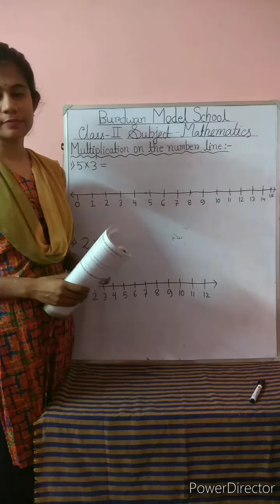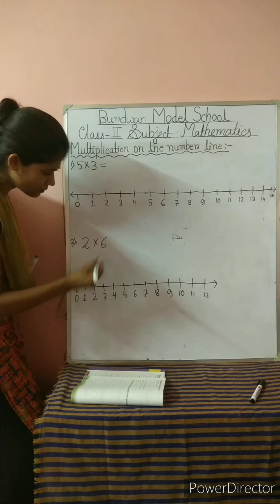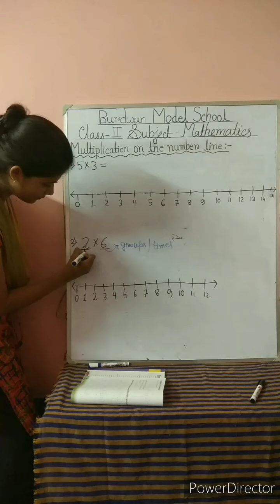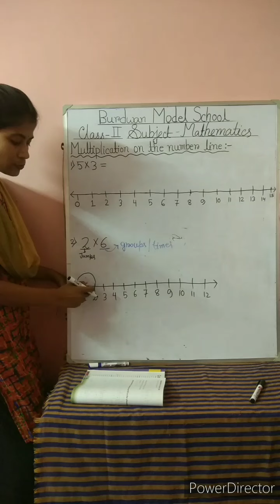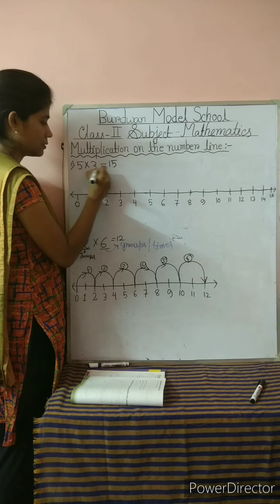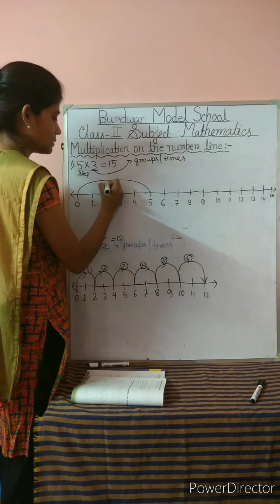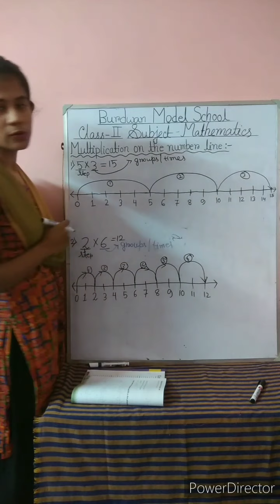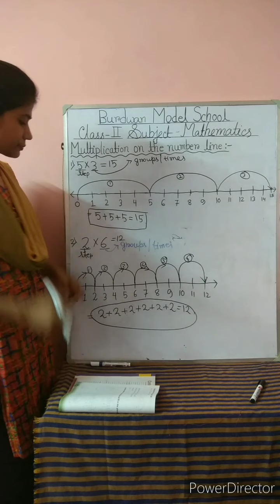Class II mathematics Topic: chapter-7 multiplication on number line, part-4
Teacher: MOUSUMI SARKAR